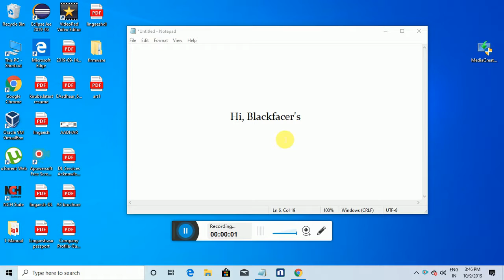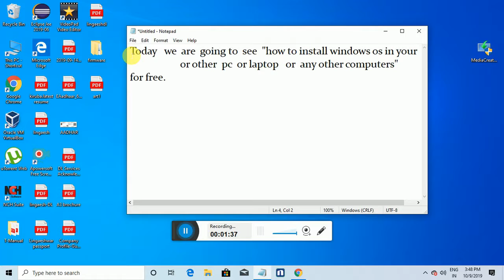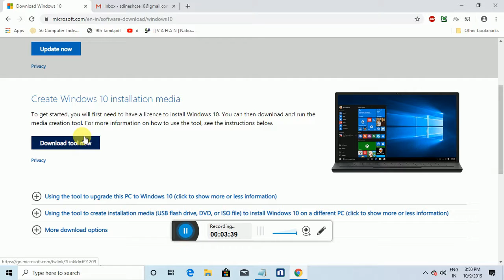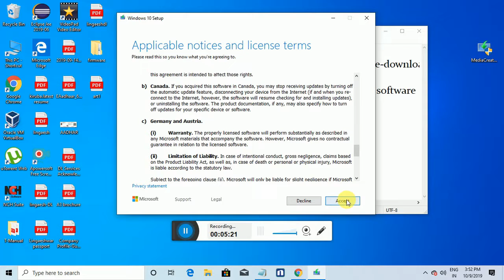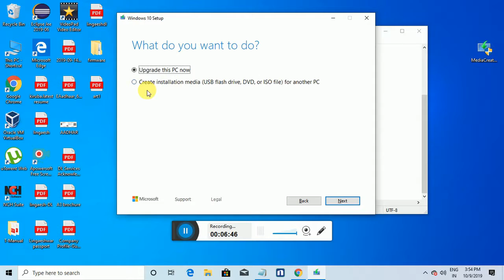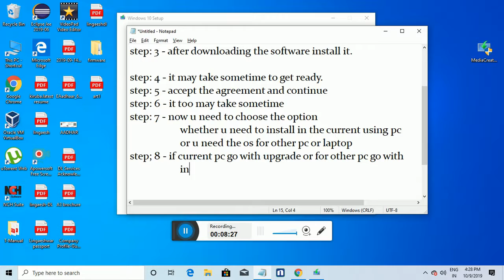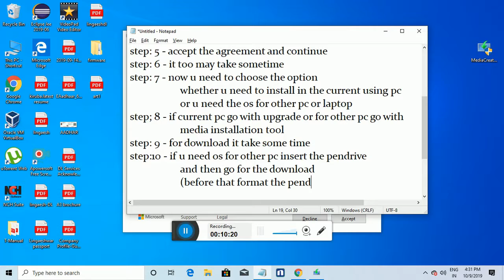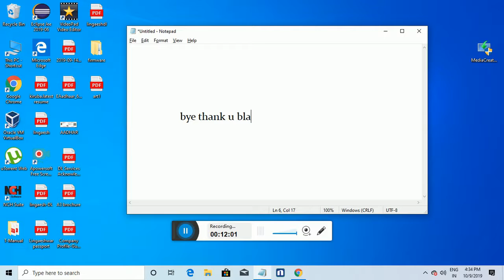how to download Windows10 OS for free